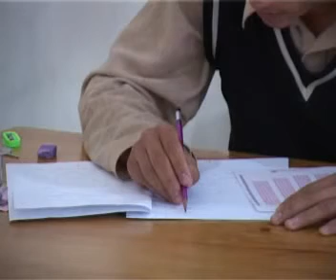عبیدالله عبید می گوید هیچگونه دخل و تصرفی در نتایج آزمون کانکور امسال صورت نگرفته است